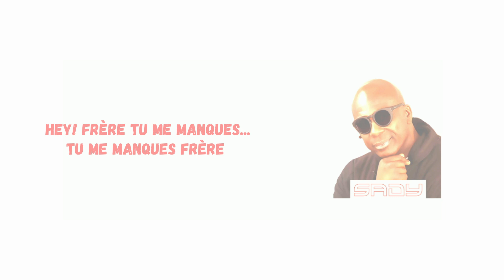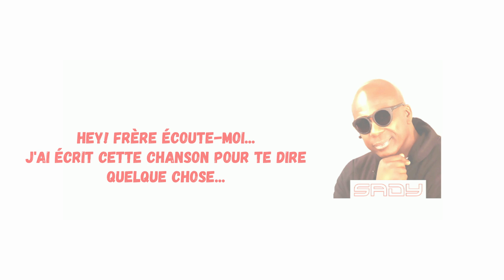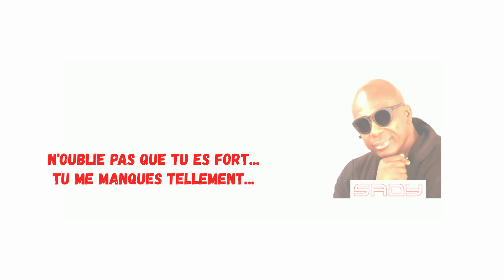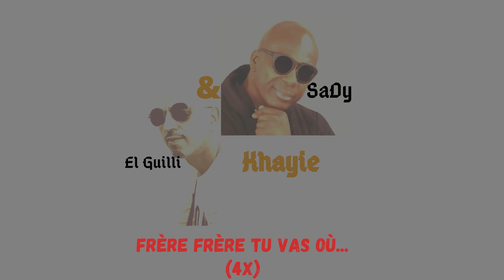Khayie par : El Guilli & Sady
Cette chanson envoie un message à tous les jeunes, afin qu'il n'oublie pas que les liens de la famille sont important et que cela n'a pas de prix ainsi que le fait de prendre soin de ses parents.

Auteur/ Compositeur/ Chanteur  👉   El Guilli
Chanteur/ interprète       👉                  Sady
Arrangement musical     👉                  Fat-Key
Vidéo Clips                       👉                  El Guilli